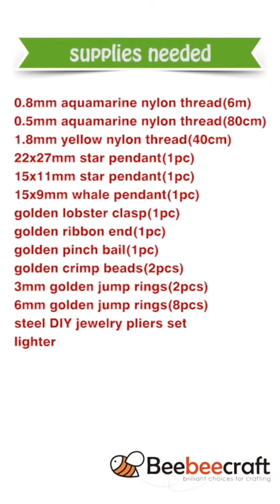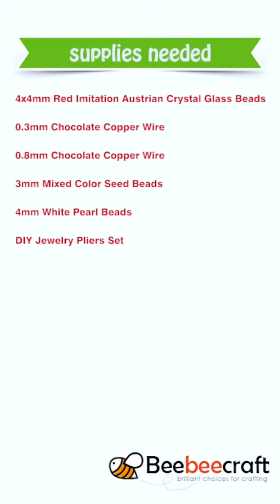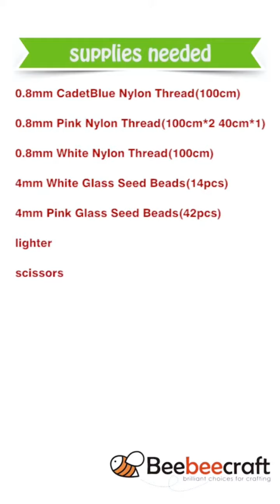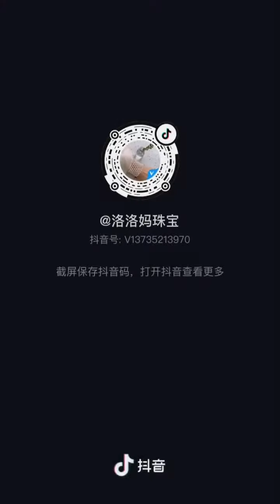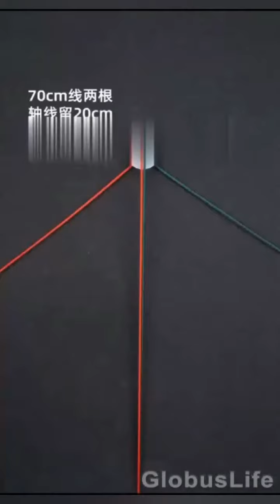DIY! Fancy Girls! Daily Wear DIY Bracelet Ideas